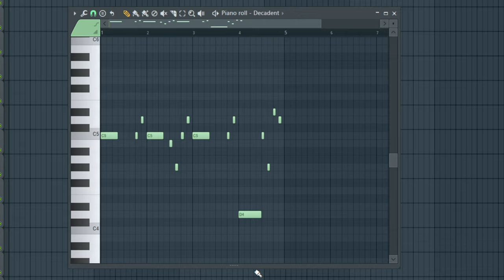found your vst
was composing something and accidentally found the screastal vst